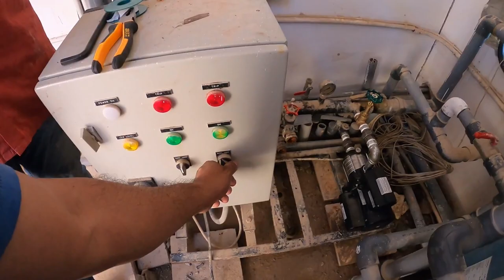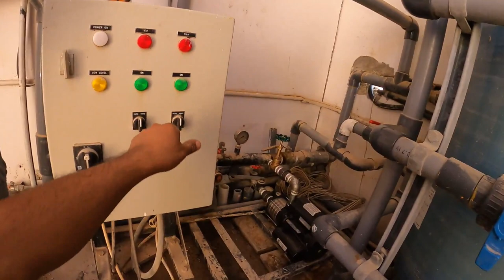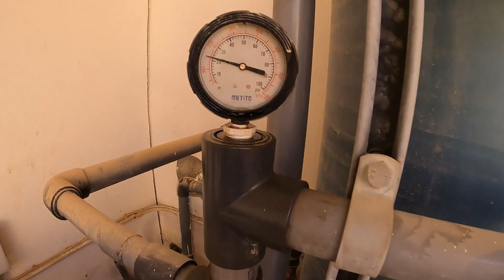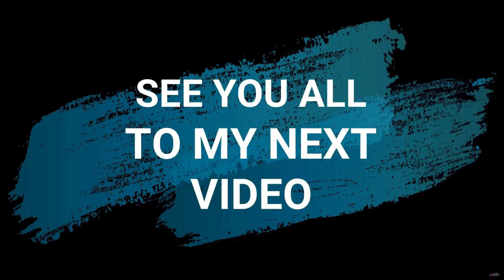HOW TO INSTALL CM3-5 GRUNDFOS WATER PUMP 1.5HP